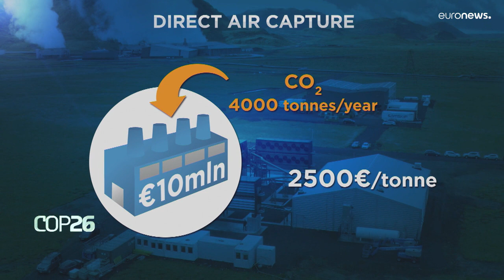¿Plantar árboles o usar máquinas para capturar el CO2 de la atmósfera?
La técnica industrial es cara. La plantación de árboles insuficiente: un ciudadano europeo debería plantar entre cinco y siete árboles cada año, el resto de su vida, para compensar sus emisiones.